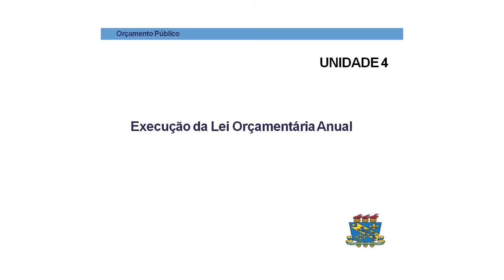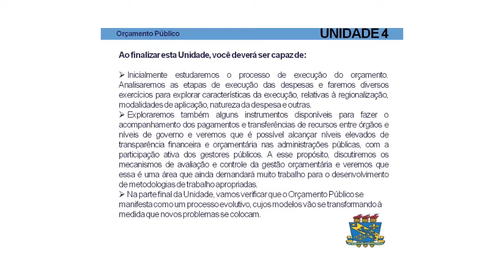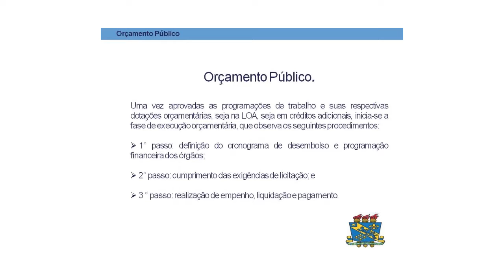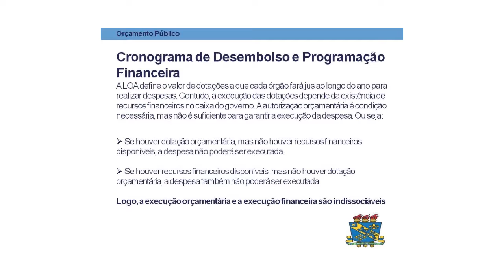ORÇAMENTO PÚBLICO UNIDADE IV PARTE I